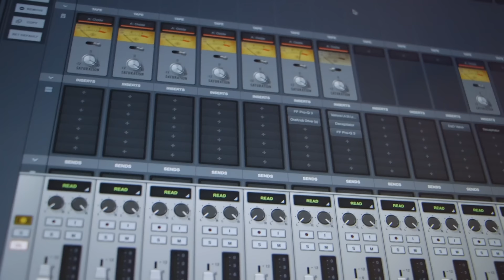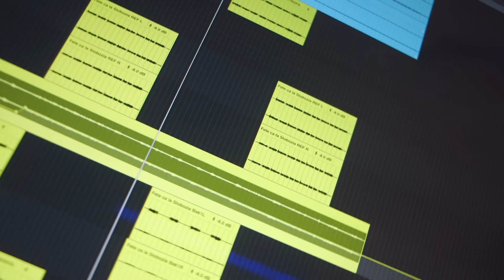Cornel Oprea & Kony Band - Fete ca la Slobozia | Official Video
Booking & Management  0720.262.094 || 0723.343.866